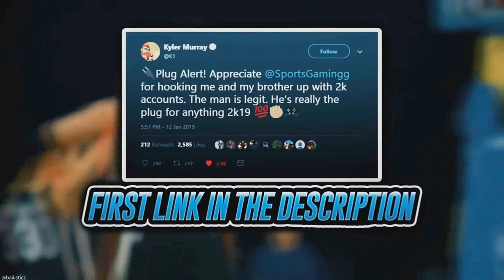Never Go Broke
Pasto Flocco - Never Go Broke